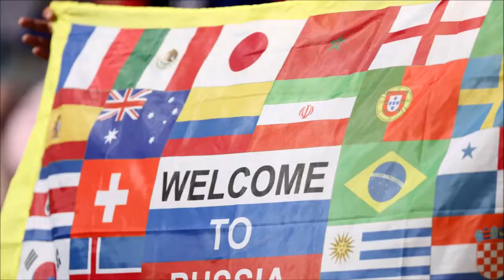Rusia2018 Las mejores imágenes de Rusia vence a España en los penales